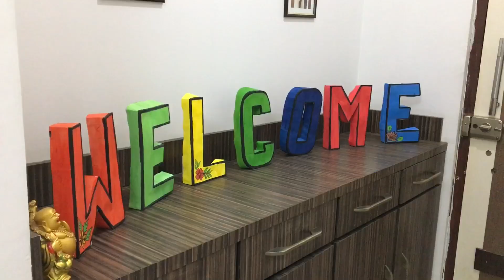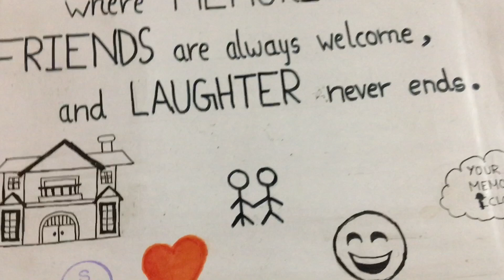Welcome Room Decoration Idea/Surprise Room Decoration For Anniversary,Baby, Birthday,Wedding & Party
Links for the product shown in the video :

1. Different Emoji Printed Face Balloons:

2.String Fairy lights:

3.Scented Candles:

4. Cushion Covers: